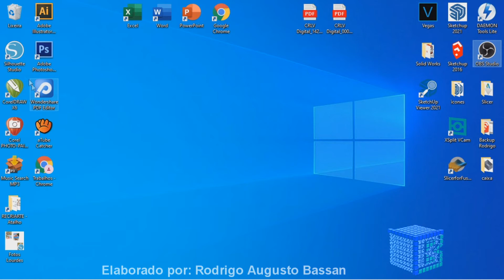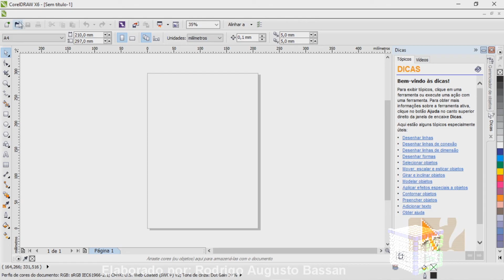Como restaurar o CorelDraw para as configurações originais. Resetar o CorelDraw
Olá, esta aula mostrará como restaurar o CorelDraw para as configurações originais. Resetar o CorelDraw.

É normal o CorelDraw ficar desconfigurado, ou sem querer, desabilitamos alguma função ou ícone do software. Com isso, fica impossível realizar alguma operação no corel, mas há uma solução bem simples e rápida que é fazer a restauração do Corel Draw, deixando ele com as configurações de fábrica, ou seja, voltar ao padrão original:
Caso o seu corel esteja assim, não se preocupe, pois este vídeo irá mostrar:

• como deixar o Coredraw no modo padrão;
• como voltar as configurações originais do CorelDraw;
• como restaurar o CorelDraw;
• como resetar o CorelDraw;
• como restaurar o CorelDraw sem precisar desinstar;
• como fazer a restauração do CorelDraw para o padrão de fábrica.

Visite a playlist sobre o CorelDraw, contendo mais vídeos gratuitos sobre o assunto.

Forte abraço!